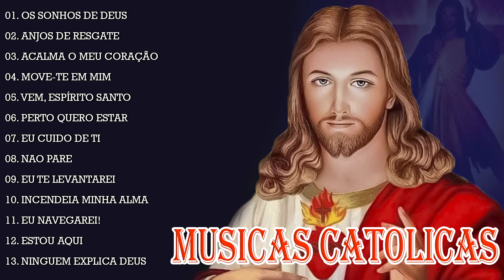Top 20 Musicas Catolicas - Os Sonhos de Deus, Acalma o meu coração, Vem, Espírito Santo, NAO PARE...